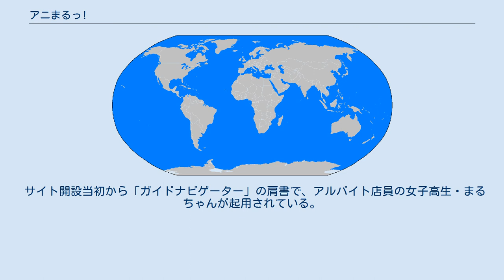アニまるっ!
「アニまるっ!」は、TBSテレビとTBSグロウディア（旧・グランマルシェ）が運営する日本のアニメ専門ECサイトである。
名称はアニメ（animation）とフランス語で「市場」を意味するマルシェ（marché）を組み合わせた造語。
 TBSテレビでは2000年（平成12年）に開設した「TBS i-shop」で自社製作のテレビアニメに関連するキャラクター商品や音楽・映像ソフトを販売していたが、2010年（平成22年）度には『けいおん!!』のライセンス収入が大幅に伸びてアニメ部門が過去最高益を記録するなど2010年代に入ってアニメ事業が存在感を増していた。
こうしたアニメ事業の強化策として2014年（平成26年）にTBSテレビと同じくTBSホールディングスの連結子会社であるグランマルシェ（後にTBSグロウディアが合併）と共同で「TBS i-shop」から独立する形で新規にJNNアニメ専門のECサイト「アニまるっ!」を立ち上げることを7月2日付で発表し、7月22日に正式オープンした。
これに伴い、従来は「TBS i-shop」内に開設されていた「けいおん! 桜高購買部」と「ローゼンメイデン TBS公式グッズショップ」は閉鎖され「アニまるっ!」内の1コンテンツにリニューアルしている。
 また、TBS系列の準キー局である毎日放送（MBSテレビ）製作のタイトル（日5枠・アニメイズム枠など）も、関東広域圏ではTBSテレビでなくTOKYO MXなどの独立局で放送されたアニメ（『ジョジョの奇妙な冒険』など同局で放送のUHFアニメの一部（アニメシャワー・アニメ特区枠など）も）を含めてサイト内で取り扱っている商品のラインナップに含まれており、トップページでも「TBSやMBSの公式アニメグッズが満載!」と記載されているほか、同系列の在名局であるCBCテレビ製作作品の一部も取り扱っている。
 サイト開設当初から「ガイドナビゲーター」の肩書で、アルバイト店員の女子高生・まるちゃんが起用されている。
キャラクターデザインはしらび。